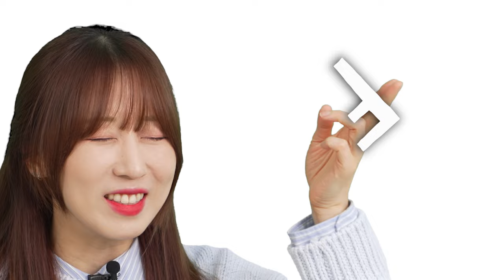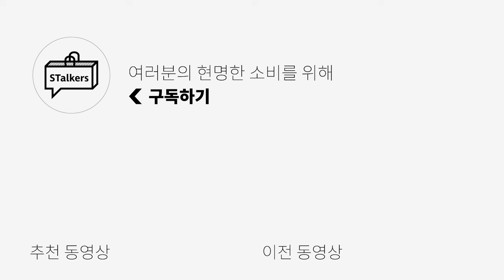도메스틱 브랜드 신상 미리보기👀 이번 시즌 라인업 미쳤는데~?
0:00 오프닝
0:29 CASUAL STYLE BRAND
0:30 CASUAL LOOK BOOK [1]
1:00 CASUAL LOOK BOOK [2]
1:30 CASUAL LOOK BOOK [3]
1:52 CASUAL LOOK BOOK [4]
2:21 CASUAL LOOK BOOK [5]
2:44 CASUAL LOOK BOOK [6]
3:08 CASUAL LOOK BOOK [7]
3:19 CASUAL LOOK BOOK [8]
3:30 HIP / GRUNGE STYLE BRAND
3:34 HIP / GRUNGE LOOK BOOK [1]
3:52 HIP / GRUNGE LOOK BOOK [2]
4:20 HIP / GRUNGE LOOK BOOK [3]
4:38 HIP / GRUNGE LOOK BOOK [4]
5:02 HIP / GRUNGE LOOK BOOK [5]
5:17 HIP / GRUNGE LOOK BOOK [6]
5:34 HIP / GRUNGE LOOK BOOK [7]
5:56 엔딩